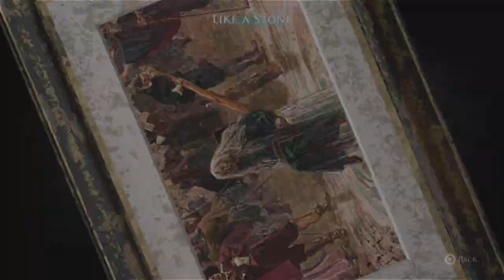Little hope EP3 with BRADY